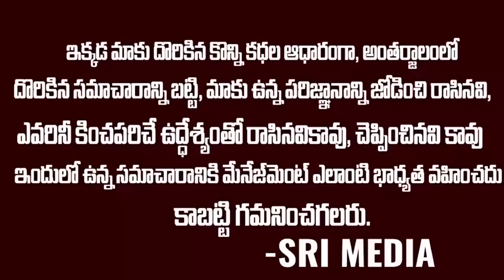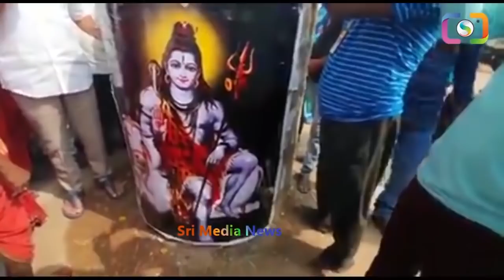Sensational News:110 సంవత్సరాల చరిత్ర కలిగిన గుడిలో దారుణం | Acham Naidu TDP | Temples Issue In AP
WATCH : Sensational News:110 సంవత్సరాల చరిత్ర కలిగిన గుడిలో దారుణం | Acham Naidu TDP | Temples Issue In AP